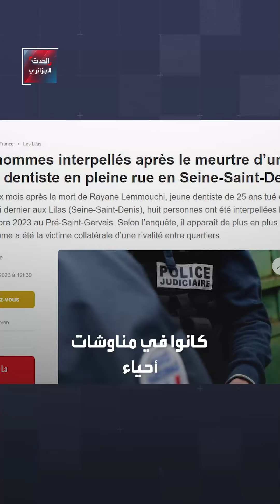قضية ريان لموشي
بعد قتله من طرف عصابة أحياء بباريس..تطورات قضية الطبيب الجزائري ريان لموشي